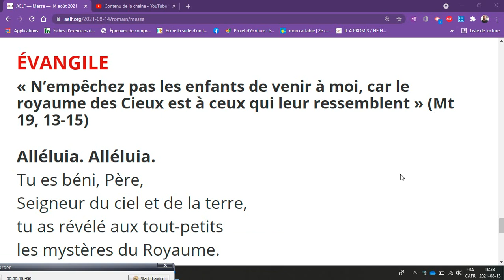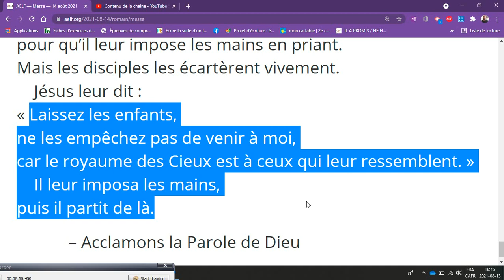Comme parent chrétien, n'empêches-tu pas tes enfants de venir à Jésus Christ?